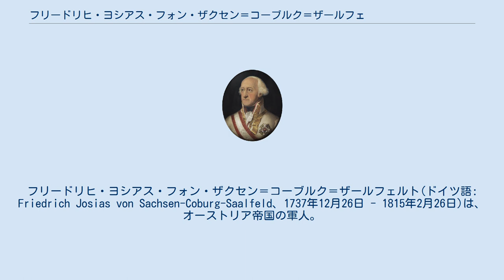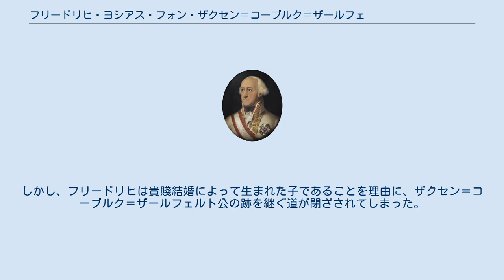フリードリヒ・ヨシアス・フォン・ザクセン＝コーブルク＝ザールフェルト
ザクセン＝コーブルク＝ザールフェルト家
フリードリヒ・ヨシアス・フォン・ザクセン＝コーブルク＝ザールフェルト(ドイツ語: Friedrich Josias von Sachsen-Coburg-Saalfeld、1737年12月26日 - 1815年2月26日)は、オーストリア帝国の軍人。
 ベルギー王レオポルド1世の大叔父に当たり、イギリス女王ヴィクトリアにとって曾祖父の兄弟にあたる。
 ヨシアスは1737年12月26日にザクセン＝コーブルク公国のエレンブルク宮殿に生まれる。
父はザクセン＝コーブルク＝ザールフェルト公爵フランツ・ヨシアス、母はアンナ・ゾフィア・フォン・シュヴァルツブルク＝ルードルシュタットであり、彼は末子だった。
 1759年にオーストリア軍へ陸軍大佐として入隊し、七年戦争などに従軍した。
1787年からの露土戦争ではエルンスト・ギデオン・フォン・ラウドンの軍団の指揮にあたり、モルダヴィア公国やベッサラビアのホトィンを占領、またフォクシャニの戦いではアレクサンドル・スヴォーロフとともにオスマン帝国の大宰相コジャ・ユスフ・パシャ率いるオスマン軍を破るなどの活躍を見せた。
また、ルムニクの戦いではオスマン軍を壊滅させ、ブカレストを含むワラキアの大部分を占領し、ハプスブルク君主国側に併合させた。
 フランス革命戦争が勃発すると、ヨシアスは1793年からオーストリア領ネーデルラント陸軍の司令官に就任し、第一次対仏大同盟軍に合流した。
彼は1793年3月のネールウィンデンの戦いで勝利をおさめ、ネールウィンデンをオーストリアの支配下に置いた。
フランス入城後はヴァランシエンヌなどの都市を押さえたが、地理上の制約により彼の軍は大同盟軍と切り離されてしまった。
そのためフランス革命軍の反撃を受け、1794年のフルーリュスの戦いで大敗北を喫した。
これを機に彼はオランダを去り、同時に陸軍元帥を退位した。
 ヨシアスはワラキアにおいて一般人であるテレーゼ・ヴェッティンと出会った。
1789年9月24日、彼女はロマンで彼との子を出産し、フリードリヒと名付けた。
コーブルクに帰った後、二人は結婚している。
1808年8月25日、オーストリア皇帝によってフリードリヒは貴族に列せられ、1853年2月17日にはザクセン＝コーブルク＝ゴータ公エルンスト2世からフライヘア・フォン・ローマンの名が贈られている。
しかし、フリードリヒは貴賤結婚によって生まれた子であることを理由に、ザクセン＝コーブルク＝ザールフェルト公の跡を継ぐ道が閉ざされてしまった。